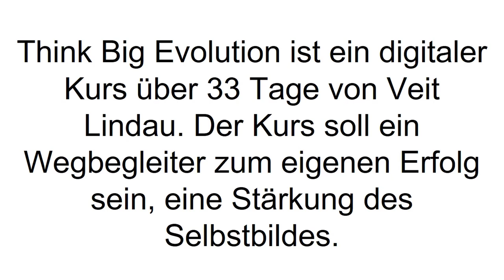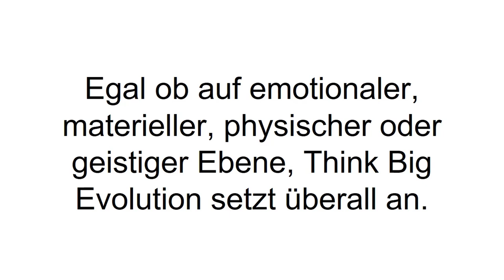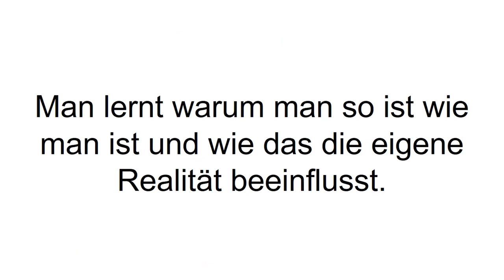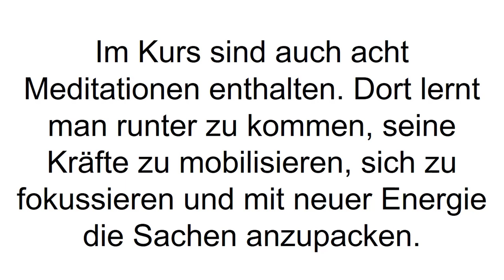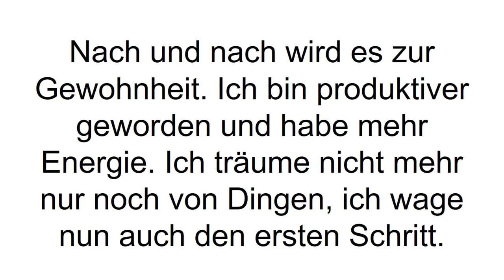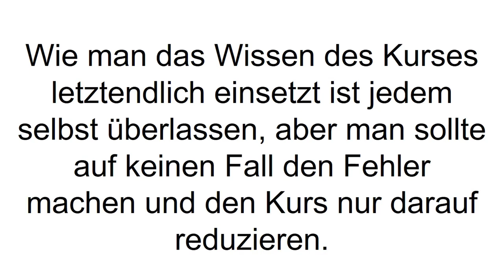[FAZIT] Think Big Evolution Erfahrungen + Review | Wegbegleiter zum eigenen Erfolg im Test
Think Big Evolution Erfahrungen. Die Think Big Evolution ist ein digitaler Kurs von Veit Lindau und wird beschrieben als „Wegbegleiter zum eigenen Erfolg“. Was dahinter steckt, seht ihr im Video!

Die Think Big Evolution geht schon in die zweite Runde mit einer überarbeiteten Version. Schon über 2.000 Menschen haben an der Bewegung oder dem Kurs teilgenommen. Der Autor Veit Lindau hat mehr als 20 Jahre Berufserfahrung im Persönlichkeitscoaching und in der Beratung. Sein Buch „Heirate dich selbst“ hat es sogar auf die Bestsellerliste geschafft. In der Think Big Evolution widmet er sich einer seiner liebsten Themen: Selbstverwirklichung.

In vielen Lektionen wird man auf den Weg gebracht zu mehr Erfolg: sei es im Beruf, in der Familie oder generell im Privatleben. Für 33 Tage hat man täglich eine Lektion, die man bearbeiten kann. Es beginnt bei der eigenen Person, wo man feststellen soll, was einem gerade fehlt. Lindau zeigt wie man mit den drei Bewusstseinsebenen kommuniziert (Tagesbewusstsein, Unterbewusstsein und Überbewusstsein) und wie man diese Kommunikation auf positive Art und Weise für sich nutzen kann. Man lernt warum man so ist wie man ist. Dieses Wissen hilft einem sich besser zu verstehen, andere zu verstehen und mit Situationen umzugehen. Weiter geht es damit Visionen und Ziele zu definieren, um sie im Auge zu behalten und um darauf konzentriert hinzuarbeiten. Der ultimative Antrieb sollte ein Lebensziel sein außerhalb der aktuellen Komfortzone.

Ein weiteres großes Thema ist das Abgewöhnen alter Gewohnheiten und das Angewöhnen neuer Gewohnheiten. Für 33 Tage bekommt man abwechslungsreiche Materialien und man steht zusammen mit Veit Lindau auf und startet den Tag. Er wird buchstäblich zum Begleiter und hilft dabei den Anfang des Weges zu gehen. Den Rest des Weges muss man alleine gehen, aber man hat eine starke Starthilfe bekommen.

Wenn Du mehr zur Think Big Evolution erfahren willst, dann schau JETZT bei Produkt-Kenner.de vorbei!